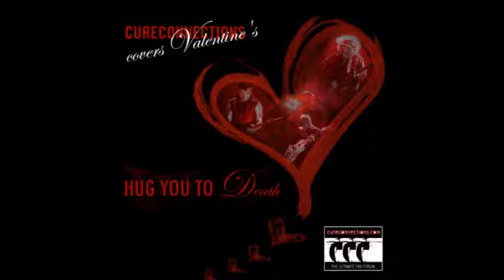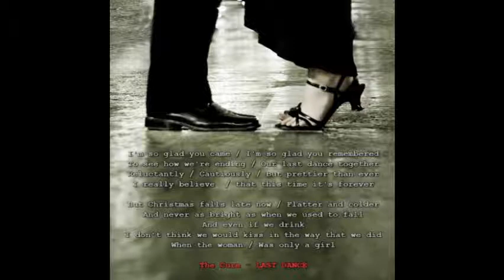Last Dance - The Cure [Acoustic Cover]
Recorded for the cureconnections.com 2011 Valentine's Cover Compilation
"Hug you to death"